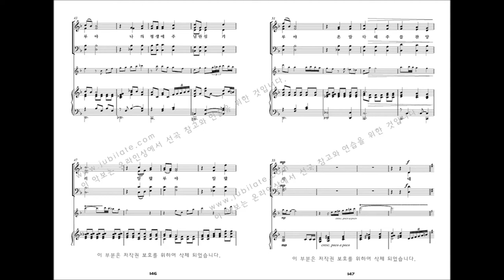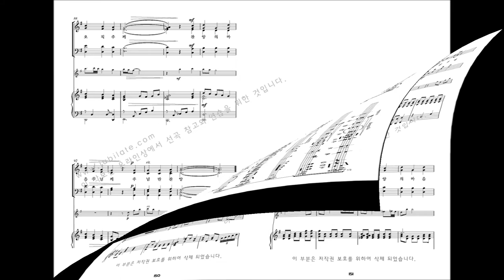[유빌라테 명품성가 21집 세컨에디션] 15.Joseph M Martin '찬양의 마음을 주께'